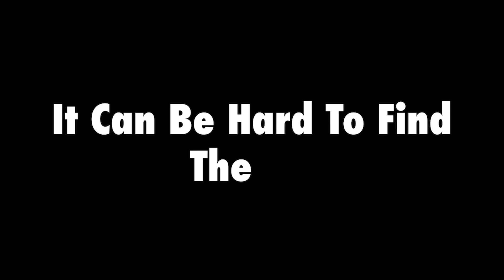Kim Jong Un Romantic Comedy Trailer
Buy your tickets for the summer's hottest film: KIMMY!

Staring: Kim Jong-Un, Donald Trump, Dennis Rodman, Xi Xinping, & Moon Jae-In

I obviously don't own the rights to these songs or clips, nor am I making any profit on this so don't take it down.